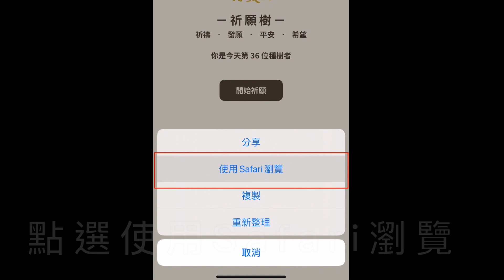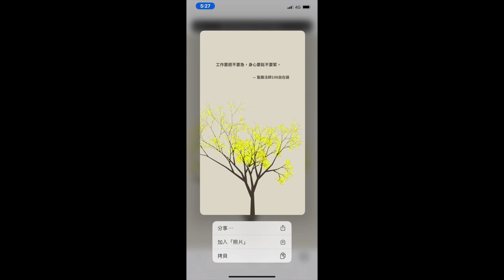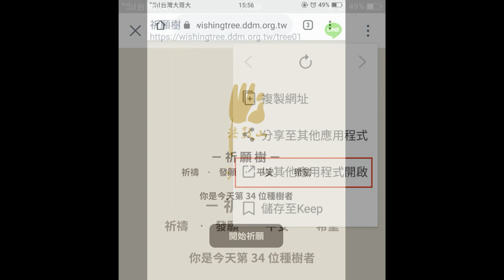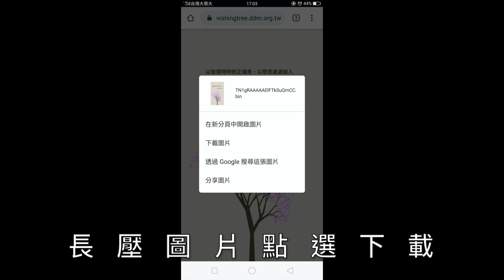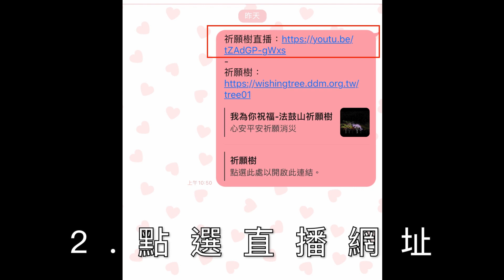🌳我為你祝福~祈願樹🌳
4 / 22世界地球日！ 今天的你愛地球了嗎？
你知道透過正向的想法就能影響世界嗎！?
快來透過手機、平板，播種善的種子
凝聚眾人的善念，為全球祝福、為消弭疫情祈福
【我為你祝福-祈願樹 流程說明】
Step1👉準備手機、平板（其他電子設備）
Step2👉掃描QR code或點選祈願樹種樹網址：
Step3👉輸入姓名、願望，播種
Step4👉點選直播網址，觀看祈願樹成長
※祈願樹成長時間會因線上人數而略有延遲，敬請耐心等待
Step5👉獲得108自在語圖卡回饋
※圖片可供下載儲存